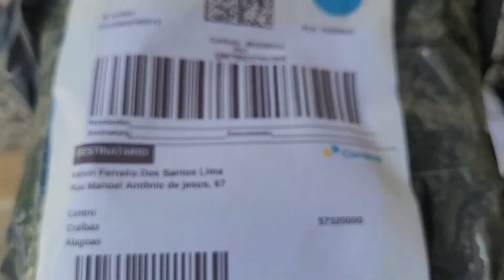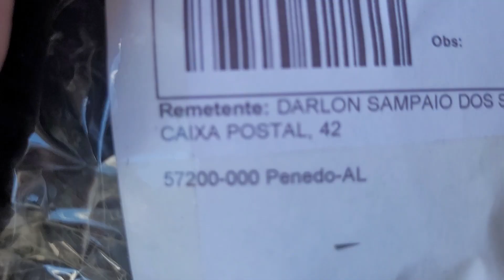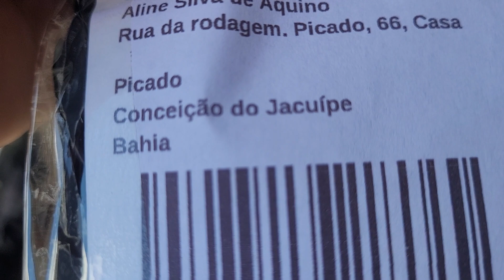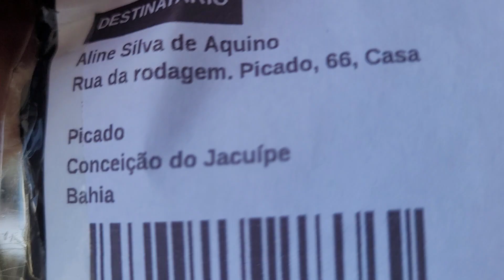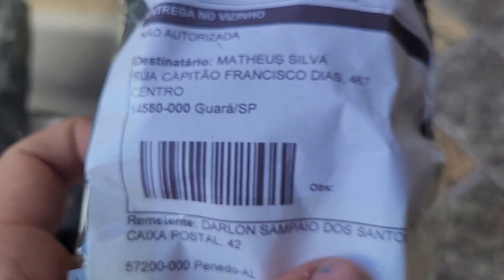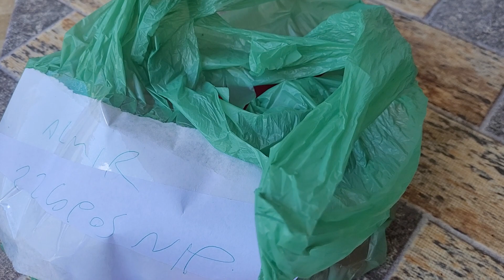ULTIMO ENVIO DE MERCADORIAS DO ANO VEJAM O QUE OS CLIENTES ESTÃO COMPRANDO E APROVEITA PROMOÇÃO.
ACESSÓRIOS PARA CHOCADEIRA